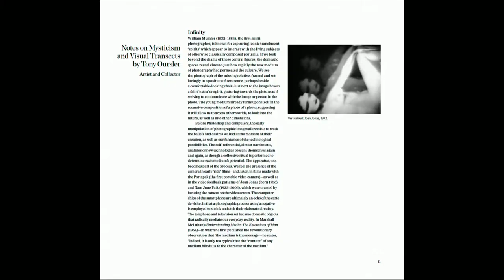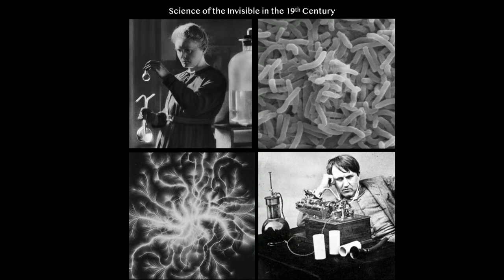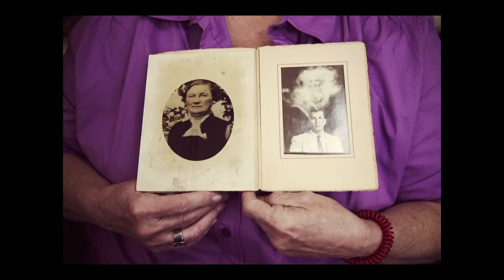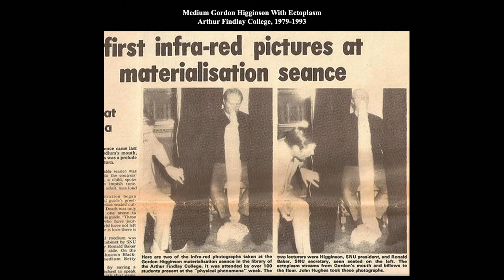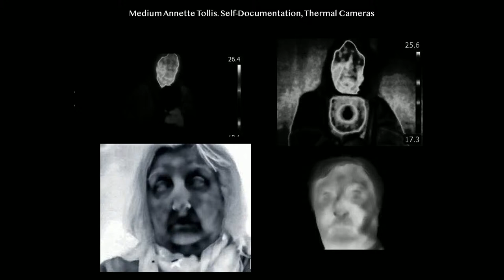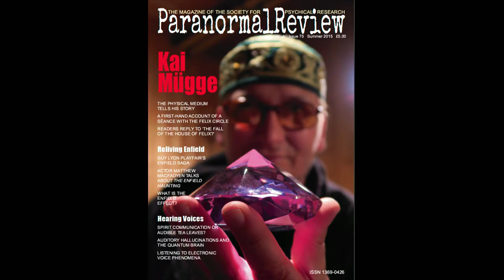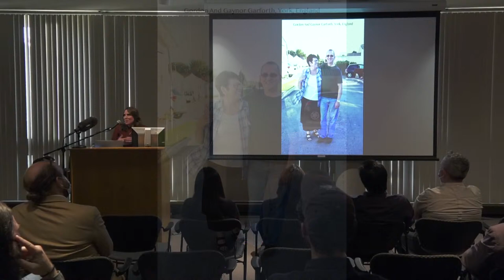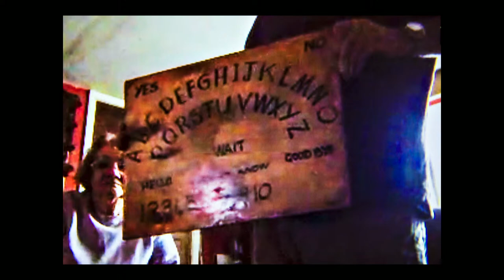Artist's Talk: Shannon Taggart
Artist Shannon Taggart will discuss the creation of her body of work Séance, which examines the relationship of Spiritualism to human celebrity, its connections to art, science, and technology, and its intrinsic bond with the medium of photography. This talk accompanies the current Library Gallery exhibition, which presents forty-seven haunting images from the series, revealing the emotional, psychological, and physical dimensions of Spiritualism in the 21st century. The exhibition, Séance: Photographs by Shannon Taggart is on view in the Albin O. Kuhn Library & Gallery until December 17.